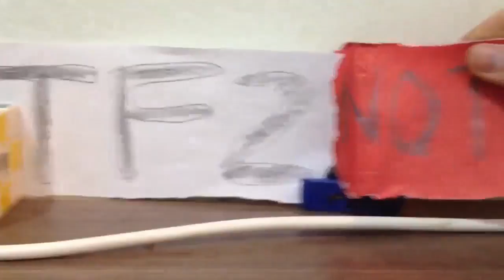TF2NOT: Mii Making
No Miis were harmed nor visible in the making of this short.

Featuring Genowhirl, Suckowhirl to be exact.